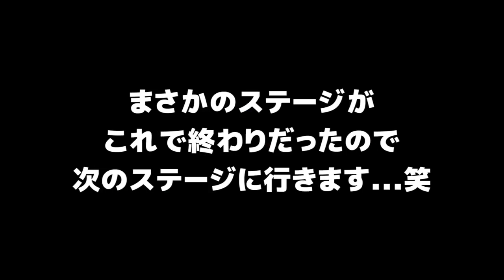【鬼滅の刃】【呪術廻戦】宇宙でアホする６人組wwwwww 【異世界フォールフラット】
みんなのコメントや高評価が世界を変える?!

【煉獄杏寿郎(加茂憲紀)】あきを。

1､名前の横に専用のバッジが付いてコメントが目立つ！
2､ユッカのスタンプがコメントで使用可能に！
3､アーカイブ(生放送の履歴)を視聴可能に！
4､継続するとバッジが豪華に！

プレゼントの送り先はこちら↓
〒150-0002